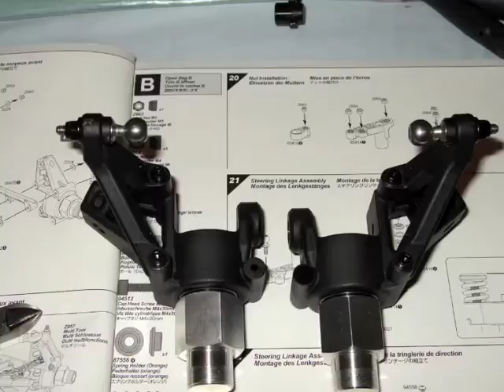Hpi Baja SS Build Video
A video containing pictures of my SS build.